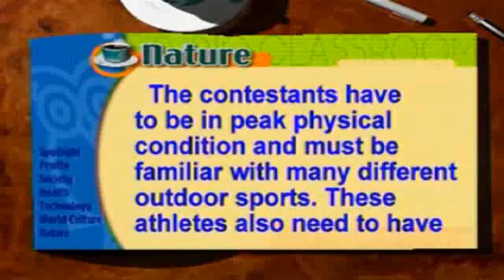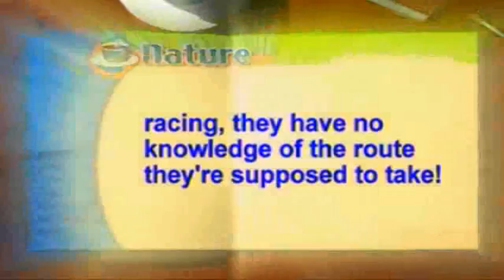Adventure Racing 1B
Studio Classroom 2004